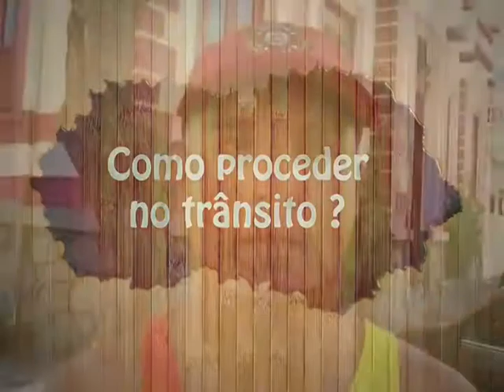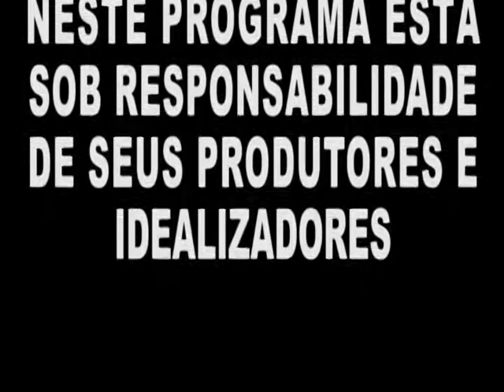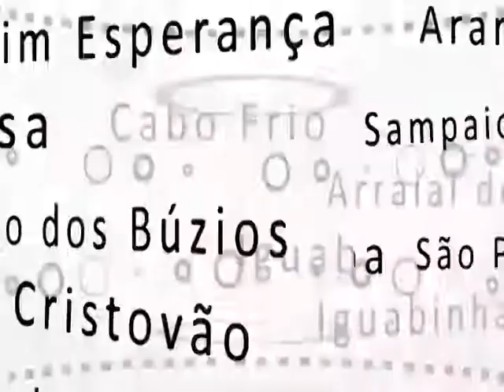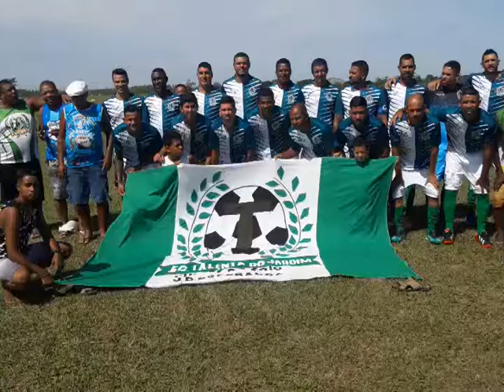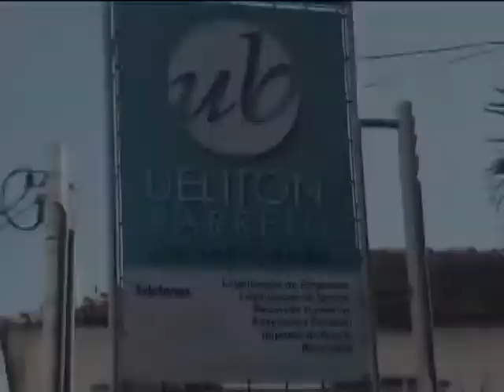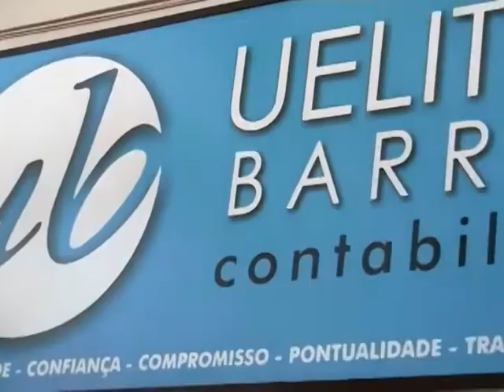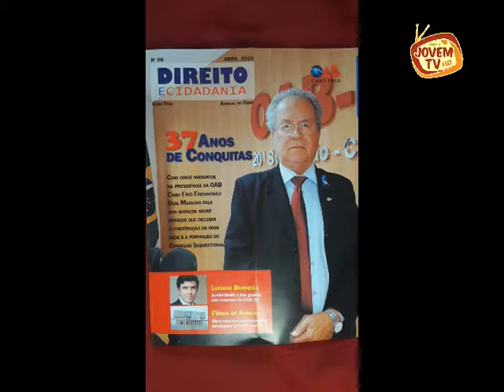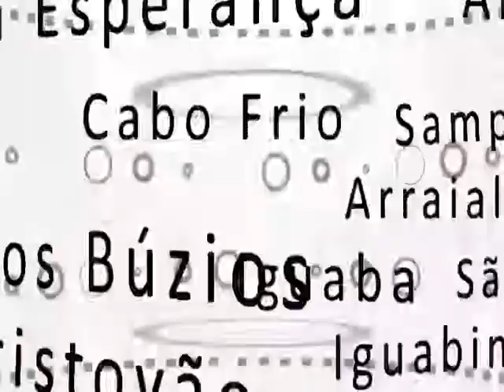Informe Local 09.04.2018